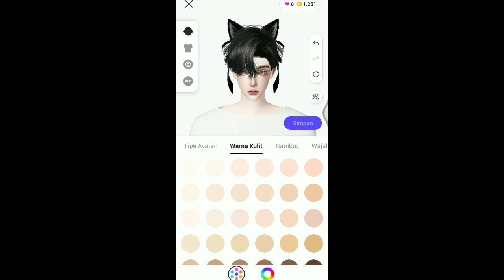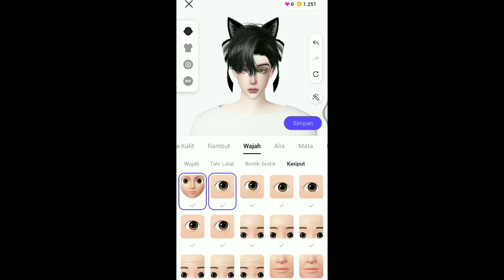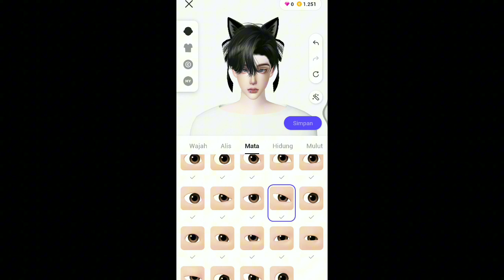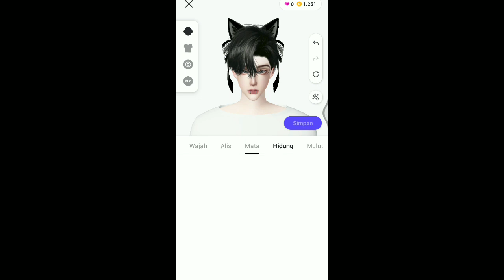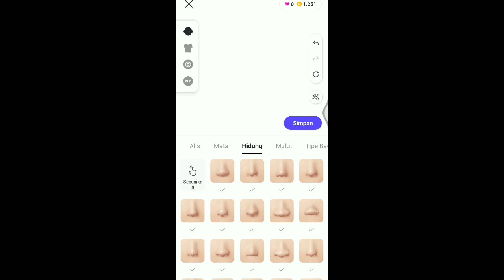Zepeto Face Tutorial Boy - Slay Boy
Hallo Guys. Kali ini elziken akan berbagai video Zepeto Face Tutorial Boy - Slay Boy

Item tabahan :

Rambut (Hair)

Lensa (Lens)

Dandan (Makeup)

Lukisan (Painting)

Outfit